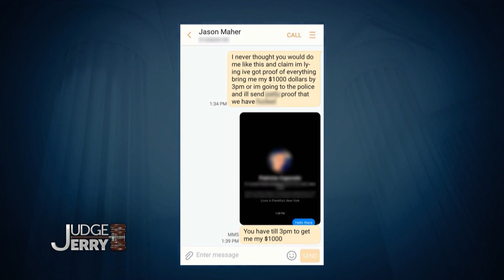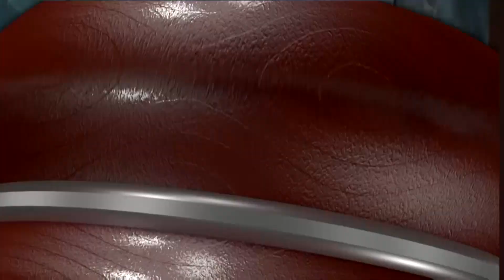More Than Friendly Neighbors...No More! | Judge Jerry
Stacey asked her neighbor to cash a $2000 check for her. Jason said he gave her all the money, but Stacey said she only got half!